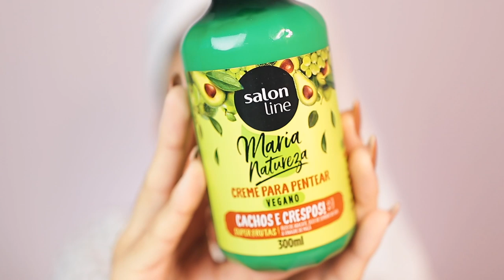MINHA FINALIZAÇÃO DO MOMENTO!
Oi gente! No vídeo de hoje vou compartilhar com vocês a minha FINALIZAÇÃO ATUALIZADA que vocês tanto pediram! Essa é a forma que estou gostando de finalizar o meu cabelo nas últimas semanas, pois me rende muitos day afters agora no friozinho, haha. Você pode adaptar as dicas de acordo com o seu gosto, e com seu tipo de cabelo!